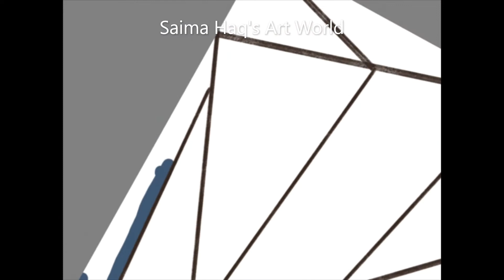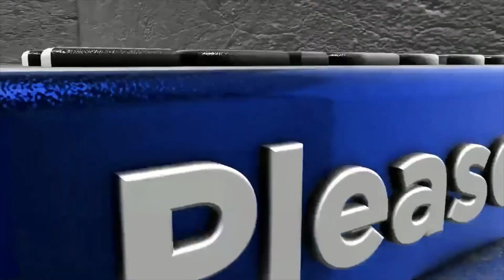Digital Art Colours By Mahra Mohammad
This video is about quick and easy tutorial about Sketchbook by Mahra Mohammad.